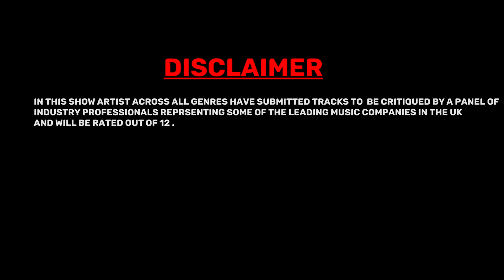Levels Freestyle Series - S01 E12: FIJ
Specstopia Presents : Levels Freestyle Series.

The new Freestyle series which consists of a panel of industry professionals from some of the UK's leading music companies such as Sony Music and Mixtape Madness and we rate the contestants out of 12.

Tonight we have Fij

Who will get the all mighty 12/12